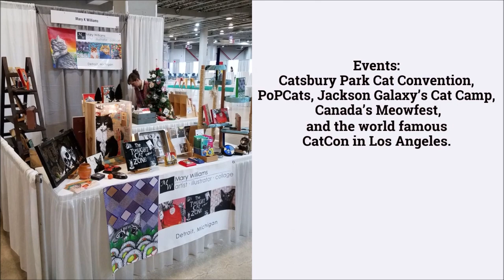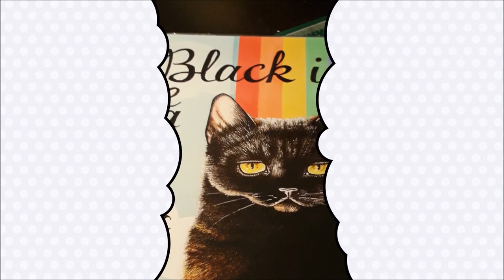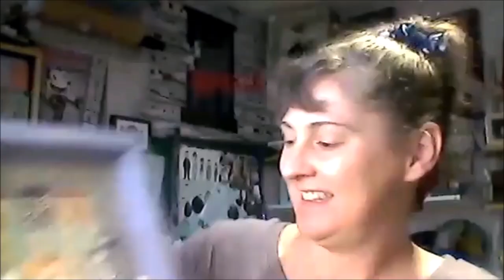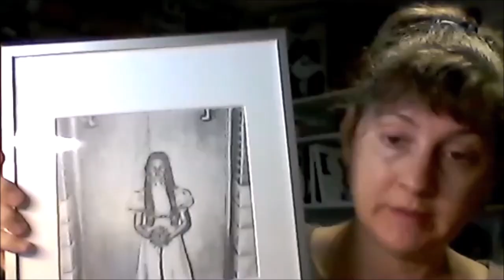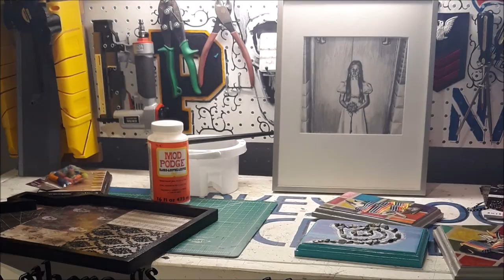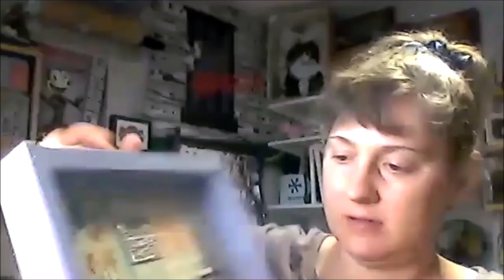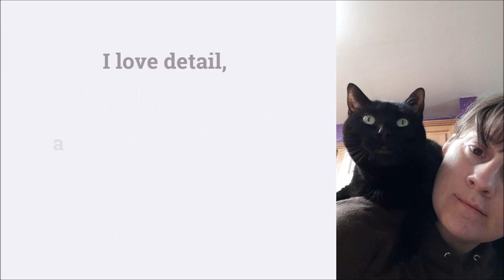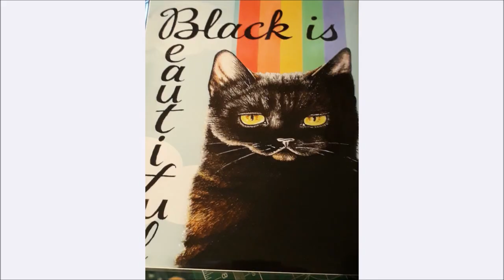Mary Williams, Drawings and Collage, Michigan, USA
It is non-profit, and not for sale.